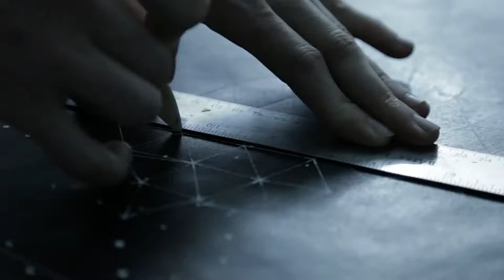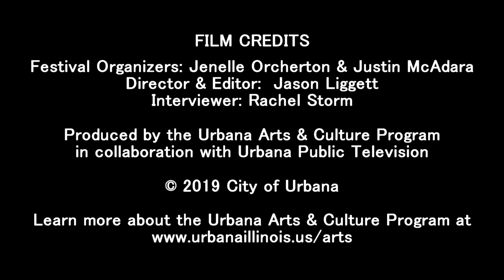Art Now - Episode #104 - CU Jazz Festival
CU Jazz Festival organizers Jenelle Orcherton & Justin McAdara are featured.

Art Now is an award-winning mini-documentary series that has produced over 100 episodes on local artists working in Champaign-Urbana and the surrounding areas since July 2010. A joint production by the Urbana Art & Culture Program and Urbana Public Television, Art Now highlights members of the Urbana's creative community and introduces local artists to the viewers of the program.

Artists:  Jenelle Orcherton & Justin McAdara
Director/Editor: Jason Liggett
Interviewer: Rachel Storm